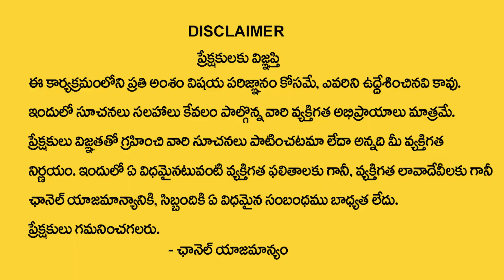శుక్ర - శ‌ని క‌ల‌యిక‌ || Saturn Venus Conjunction 2022 | Planet Effects On HoroScope || M Qube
Watch ► శుక్ర - శ‌ని క‌ల‌యిక‌ ||  Saturn Venus Conjunction 2022 | Planet Effects On HoroScope || M Qube